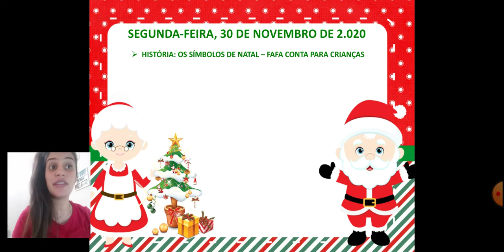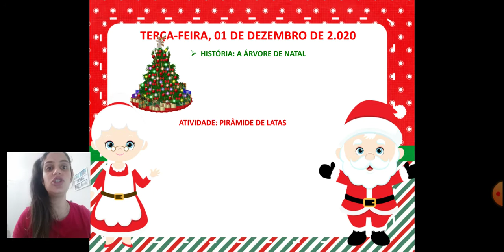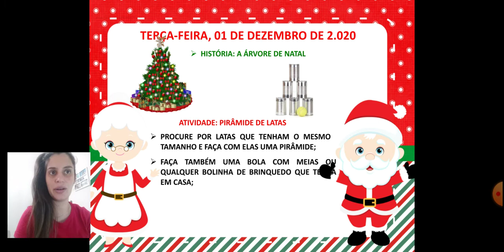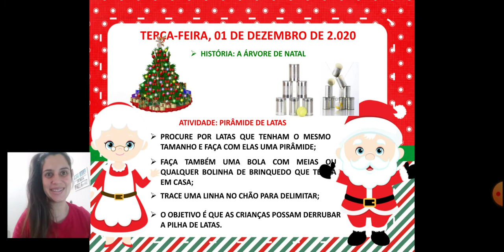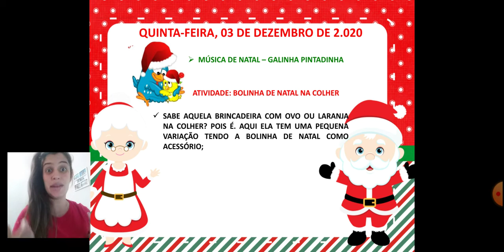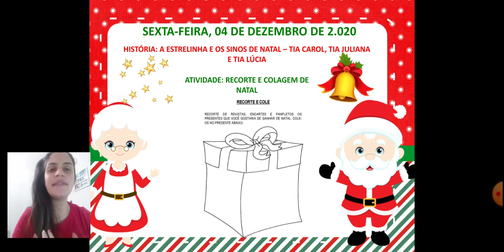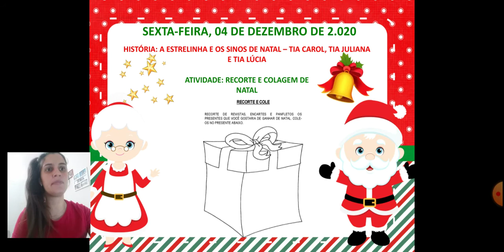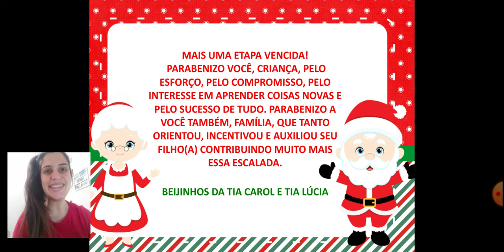Orientações das Atividades Pré I B Professora Anna Carolina Peruquetti EM Deivison Carlos Miola